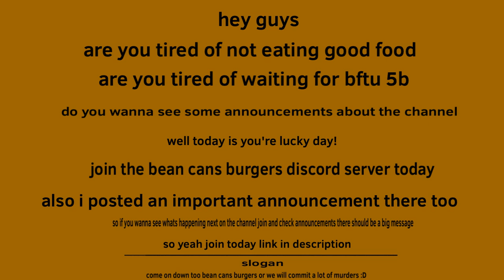Join bean cans burgers today! (Big announcements in announcements in the server)